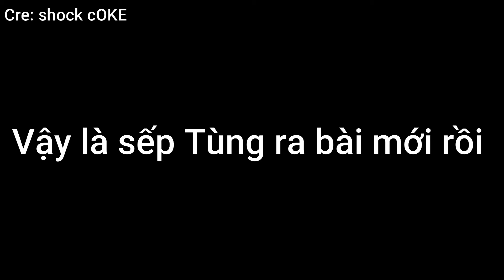Sếp nhìn "SUS" quá :))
Sắp hết lễ 30/4-1/5 rồi :((
Tôi sắp thi hk2 nữa nên là lo quá, làm vid vui để bớt căng thẳng vậy :))
Chúc ae vui vẻ